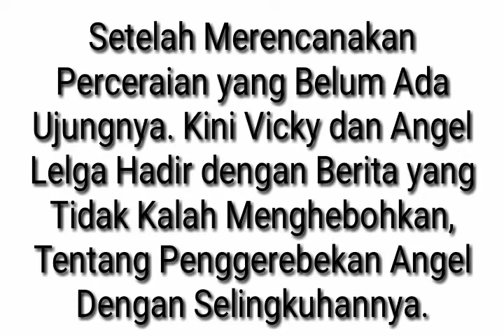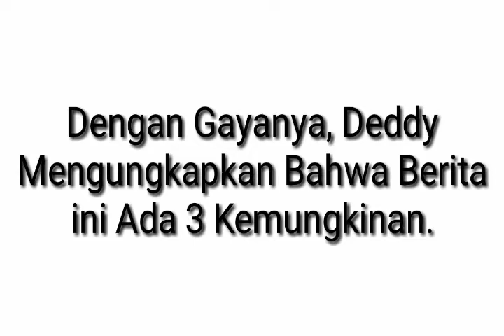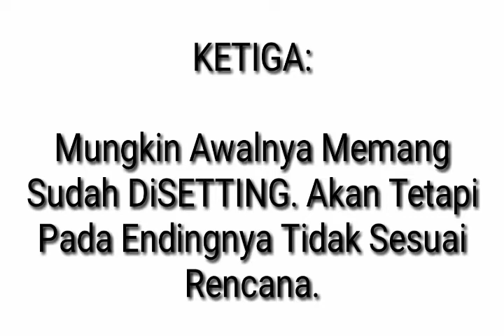BENARKAH CUMA SETTINGAN??? BEGINI MENURUT PENDAPAT DEDDY CORBUZIER